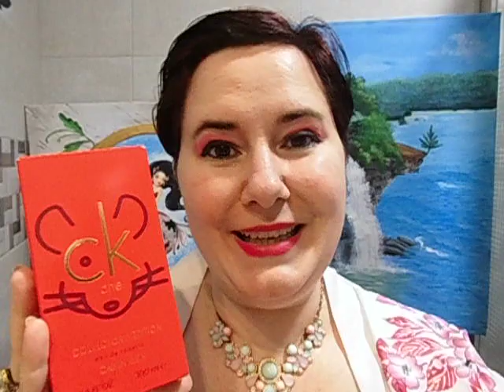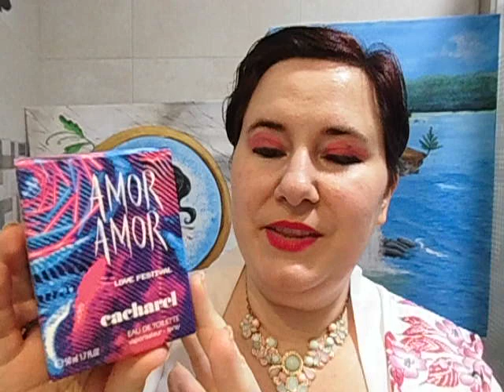TOP PERFUMES CÍTRICOS Y MUY FRESCOS PARA EL VERANO